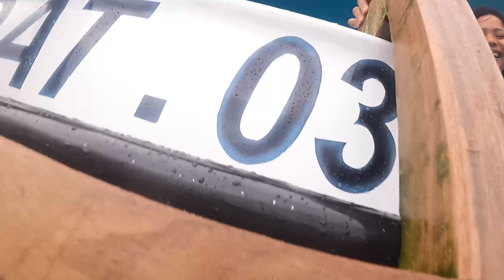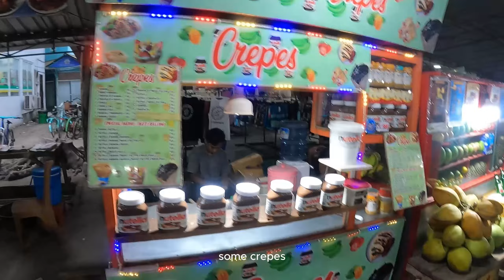Exploring the Tropical Paradise of Gili Trawangan – Island Adventure VLOG 🇲🇨 #2 I timurcett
In this video, we explore the stunning tropical island of Gili Trawangan! I put a lot of effort into capturing the beauty of this paradise and had a blast meeting the incredible people featured in this video. From crystal-clear waters to laid-back island vibes, this adventure was a lot of fun to film.

I really hope you enjoy the video! Your likes and subscriptions mean a lot and help the channel grow. I’d love to hear your thoughts, suggestions, and opinions for future videos in the comments.
timurcett